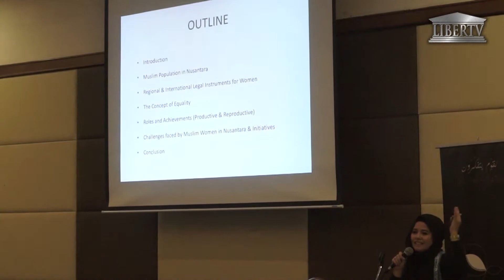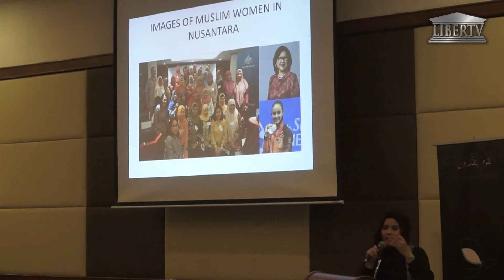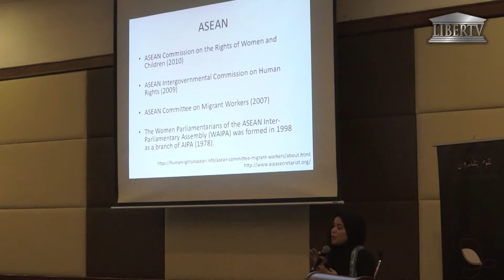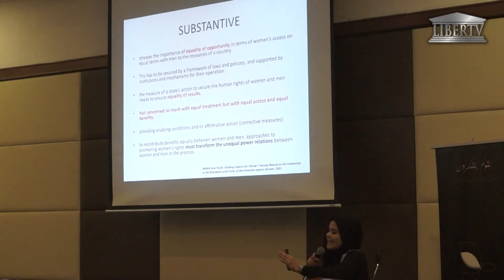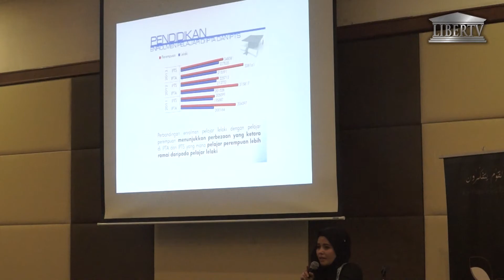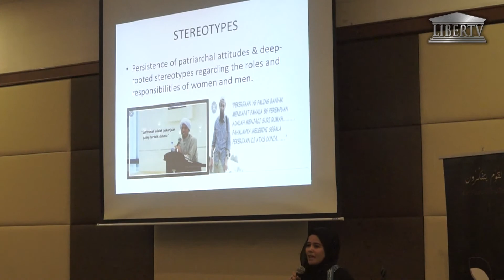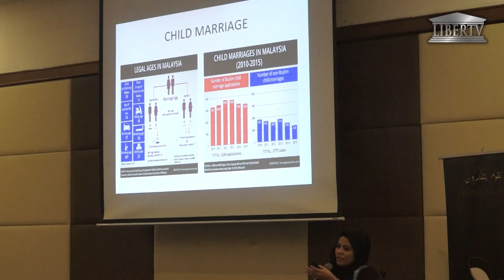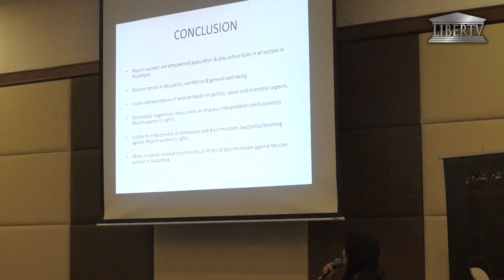20180324 - Muslim Women and the role in Nusantara Regional Development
Date: 23rd – 25th March 2018
Venue: Palm Garden Resort, Putrajaya

Organizers:
Islamic Renaissance Front (IRF),
Department of Malay Studies, National University of Singapore (NUS),
Institute of Malaysia and International Studies (IKMAS) UKM,
Center for Religious and Cultural Studies (CRCS), Universitas Gadjah Mada (UGM).

The Qur’anic teachings are better represented in Western societies than in Islamic countries, which have failed to embrace the values of their own faith in politics, business, law and society.

Dr. Sharifah Syahirah, Kolej Universiti Poly-tech MARA (KUPTM)
Topic: “Muslim Women and the role in Nusantara Regional Development”